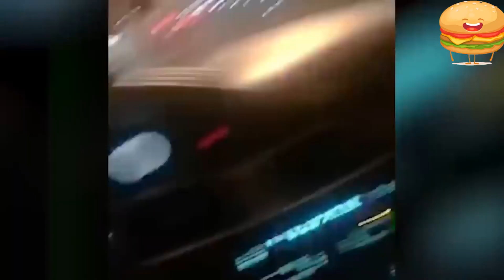Funny Videos | Instant Regret | Fail Compilation | THE LAUGHING BURGER | 2023